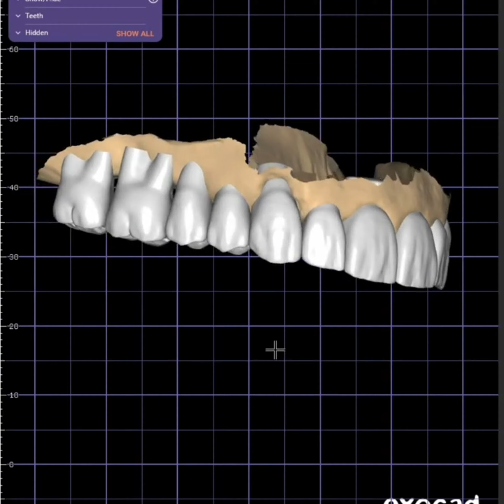31 August 2022